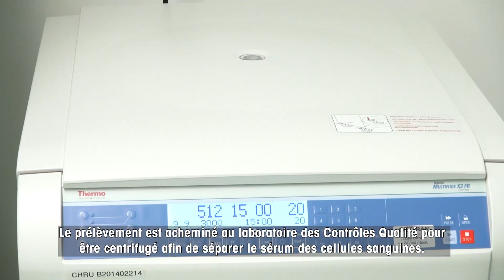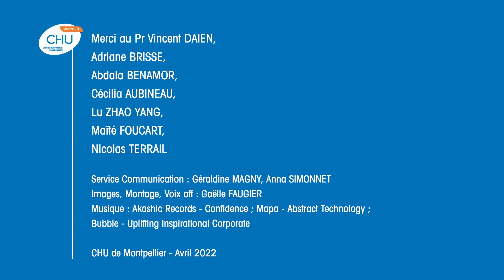Comprendre la production de collyre autologue au CHU de Montpellier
Le Collyre autologue est un sérum préparé à partir du sang du patient pour traiter la sécheresse oculaire.

Depuis février 2021, le @CHU_Montpellier a démarré la production de ce sérum répondant ainsi à un besoin sanitaire de proximité. Cette vidéo explique comment ce traitement innovant est produit grâce au travail coordonné des pôles neurosciences tête et cou, biologie-pathologie et pharmacie. Un beau projet collaboratif qui a déjà bénéficié à plus de 70 patients.